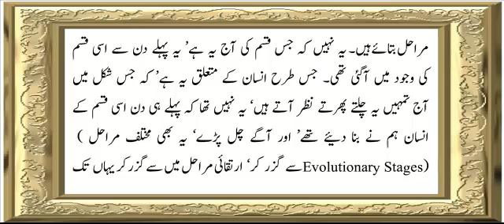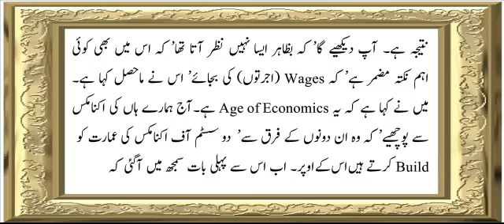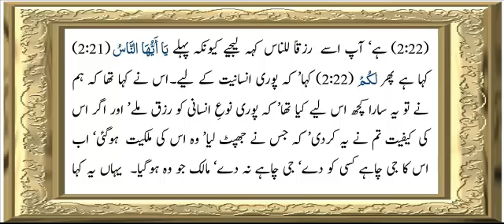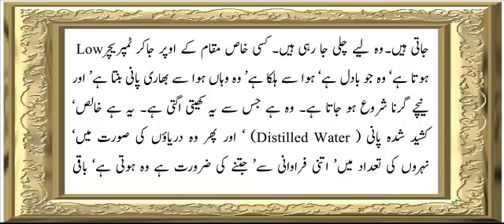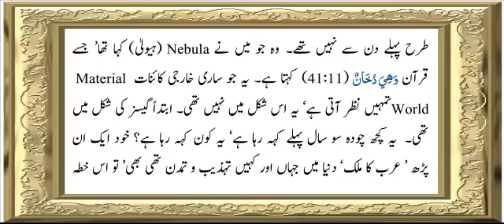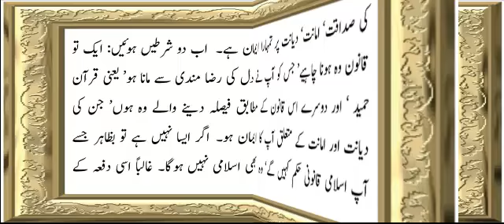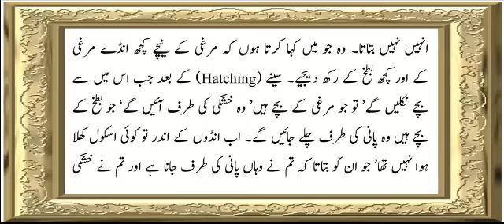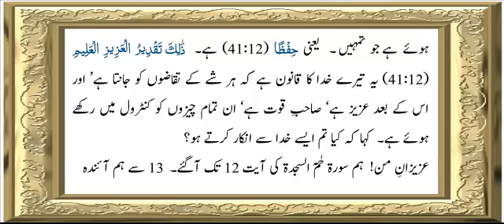Sura 41 Verse 9-2 ch 2